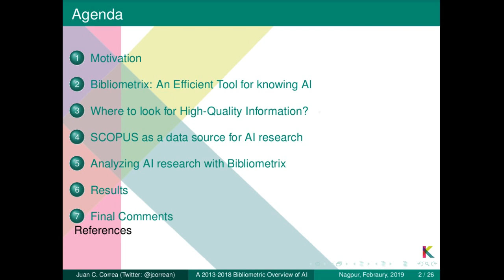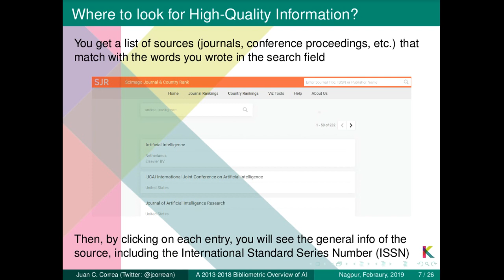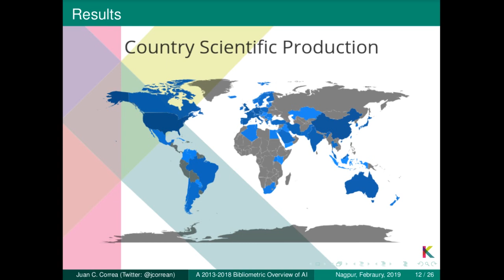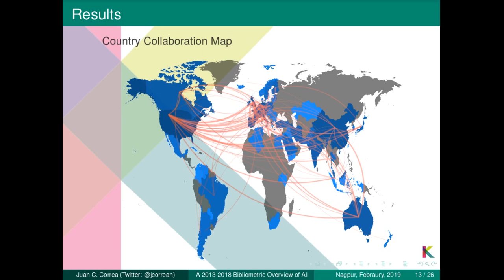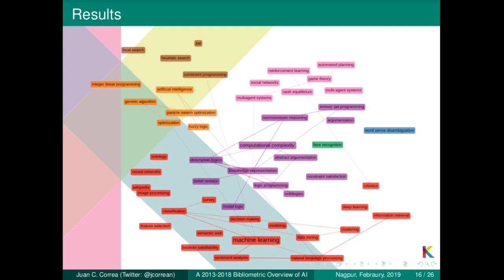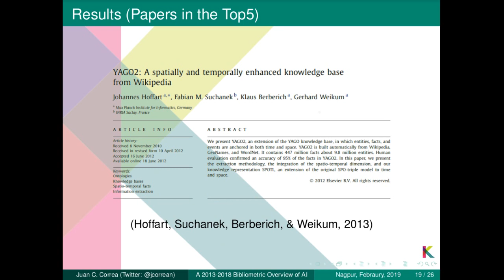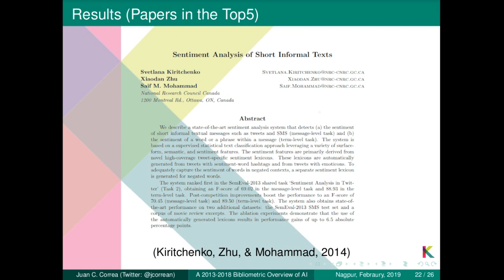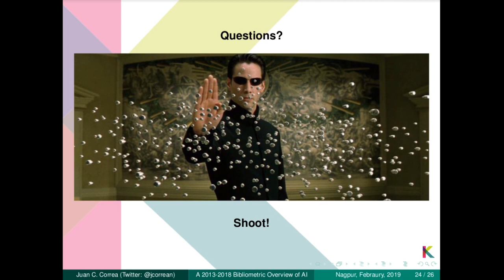A Bibliometric Overview on Artificial Intelligence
A brief presentation for the International Artificial Intelligence Summit 2019, G. H. Raisoni College of Engineering, Nagpur - India